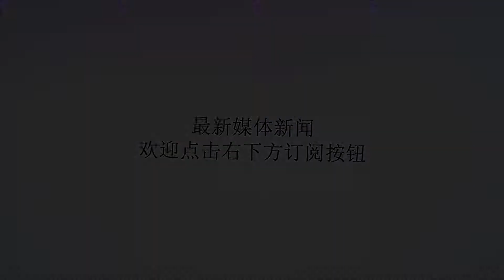全军覆没！美军舰队正面撞进飓风 舰载机遭吹飞战舰解体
谢谢！全军覆没！美军舰队正面撞进飓风 舰载机遭吹飞战舰解体